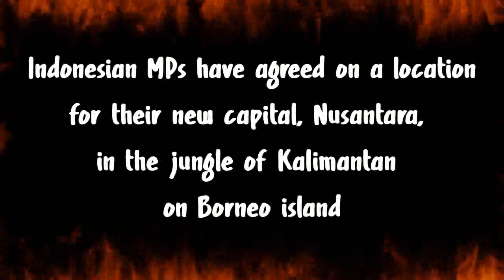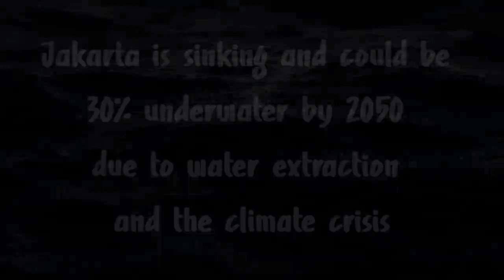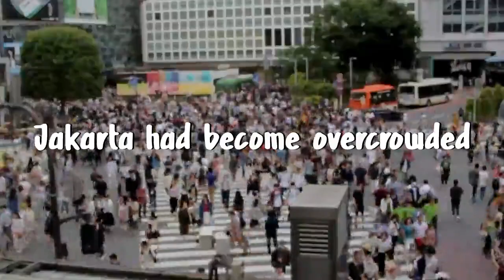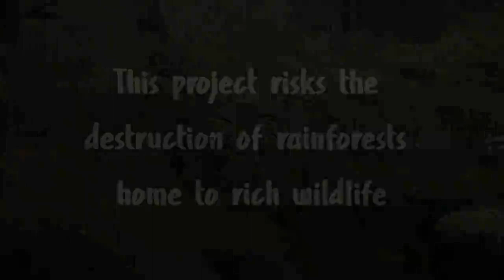Indonesia is moving its capital from Jakarta to Nusantara | climate crisis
Indonesia is moving its capital from Jakarta — which is sinking and could be 30% underwater by 2050 due to water extraction and the climate crisis.

New capital "Nusantara" will be on Borneo, but activists say it could destroy habitats of orangutans already harmed by palm oil.

Reasons for Shifting Capital
1. Many parts of the city would submerge under water by 2050
2. High Air Pollution
3. Overcrowded
4. Inequality